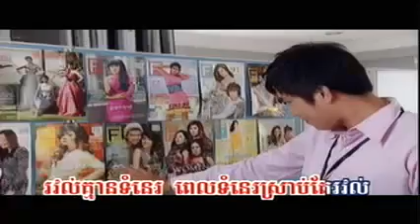Oun Ning Mith Bong Muy Na Somkhan Cheang ( Sokun Nisa )